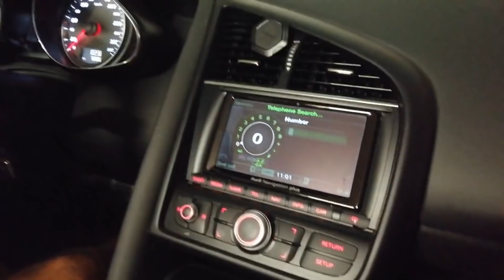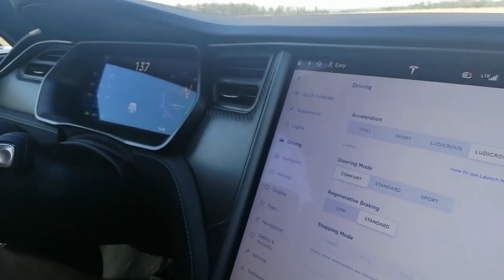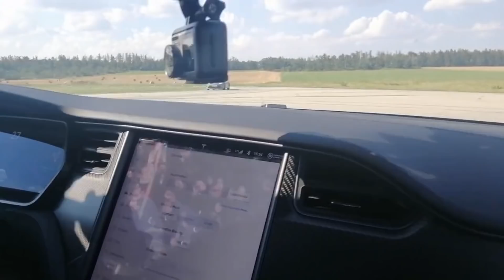S TESLOU NA SPRINTECH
...aneb letní výlet na Párky a Káry...
Ve spolupráci s a Martin Easy Production s.r.o.